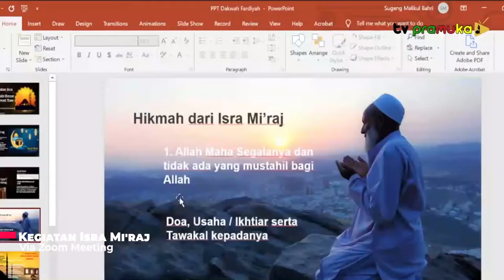[SekilasPramuka] Edisi Selasa 01 Maret 2022 - Giat Kwarnas & Kegiatan Isra Mi'raj